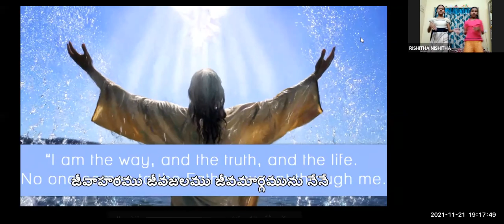LW & KGT CHILDREN CLUB ~ 21th NOVEMBER 2021~ DAY# 595 ~ MOVIE DAY